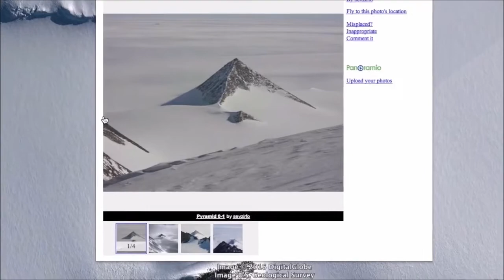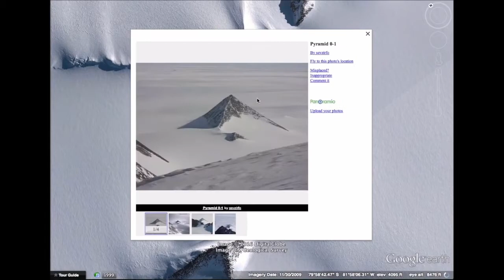Encuentros en la Antártida de platillos y pirámides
Descubrimiento en Antártida cambia todo lo que creíamos saber sobre extraterrestres...
Descarga Brave, el navegador más seguro y que te paga por utilizarlo y ver la publicidad que tu quieras